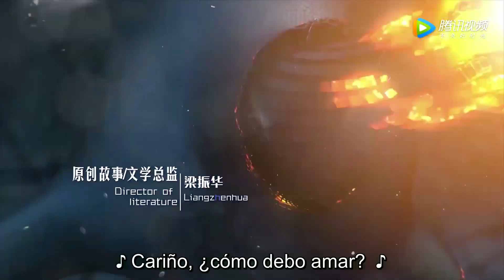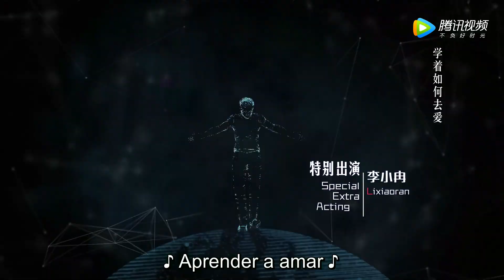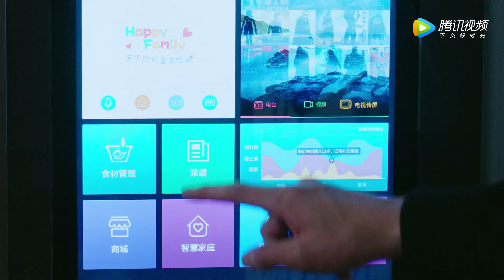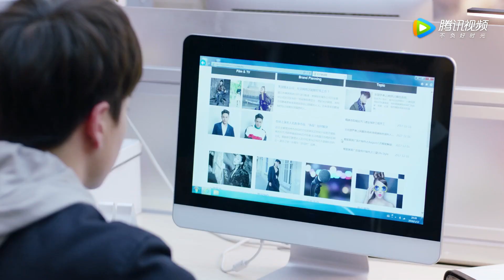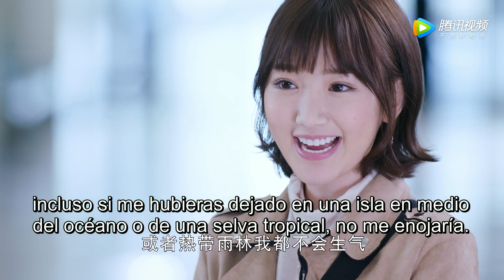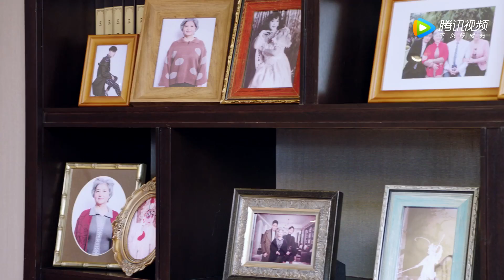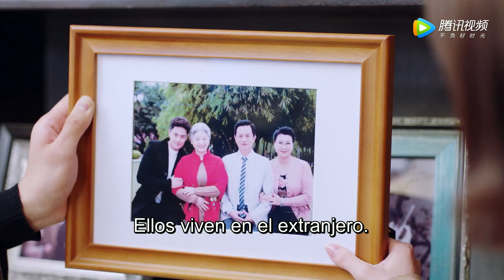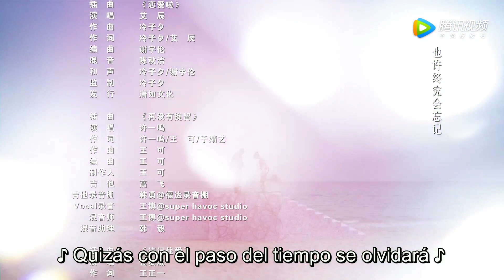【ESP SUB】MI NOVIO ROBOT ♥ EPISODIO 06 (MY ROBOT BOYFRIEND)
"Mi novio robot"  (MY ROBOT BOYFRIEND  Subtitulada al español)
PROTAGONIZADA POR: Jiang Chao, Rachel Mao, Wang Jing Yan

Es una historia de amistad, cariño familiar y amor protagonizada por  Lin Mo Bai( Jiang Chao) un estudiante de medicina quien debido a un accidente termina recibiendo mejoras mecánicas implantadas por su propio padre... accidentalmente se encuentra con Jiang Meng Yan (Rachel Mao) una chica extrovertida que se enamora de él a primera vista; comenzando así una lucha por conquistar su corazón. Mitad humano y mitad robot ¿terminará aprendiendo de nuevo a amar?